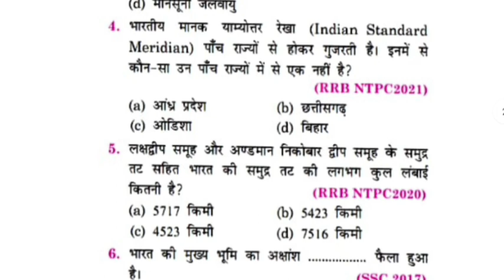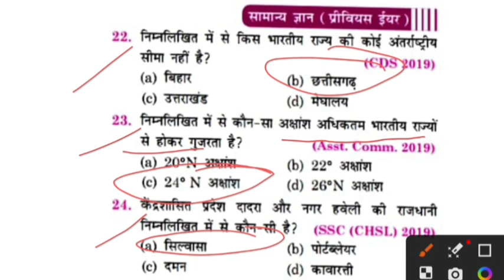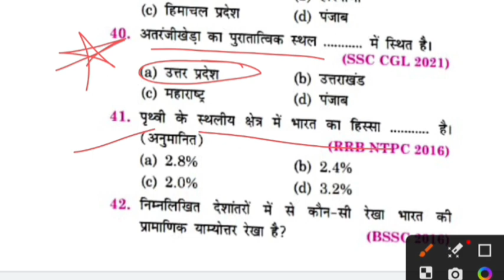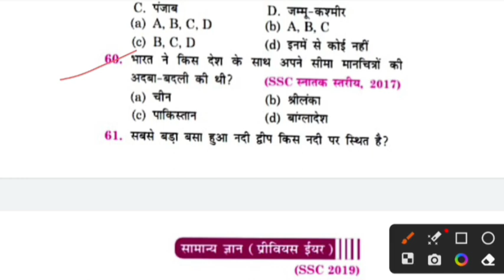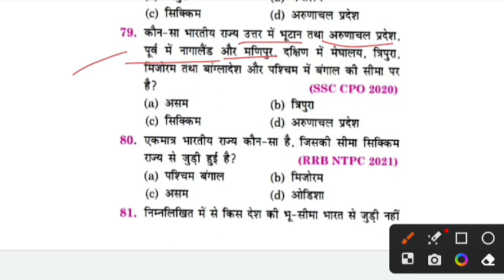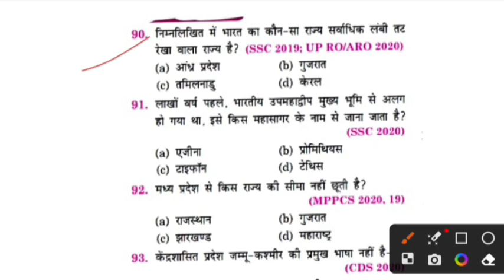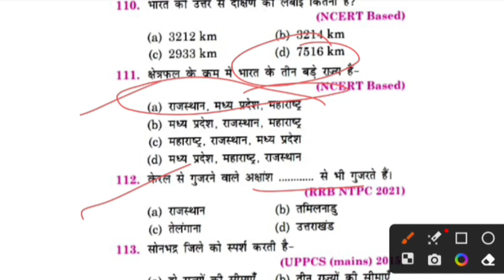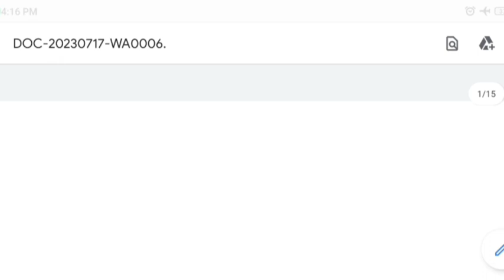भारत का भूगोल सामान्य परिचय | Indian Geography General knowledge | Bharat ka Bhugol Samanya Parichay